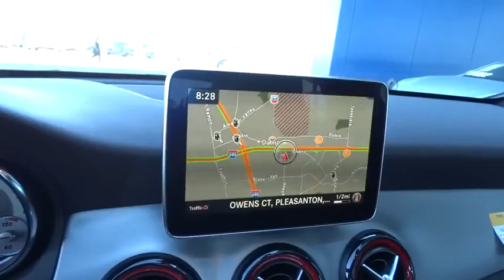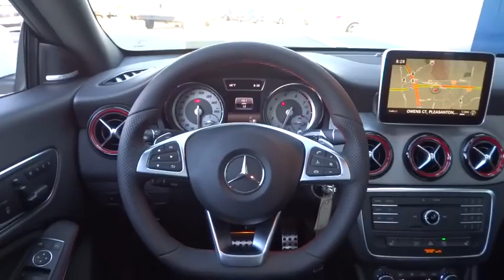2016 Mercedes-Benz CLA Pleasanton, Walnut Creek, Fremont, San Jose, Livermore, CA 16-1488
2016 Mercedes-Benz CLA